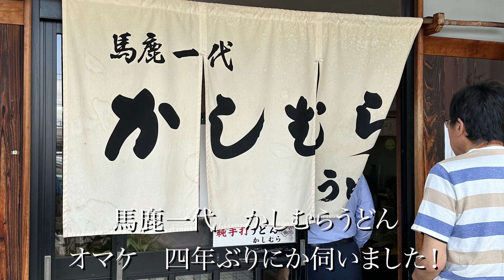日浦孝則 ライブツアー日記 2024.7.3-2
高松　SO NICE さんでのライブの様子です。あと、四年ぶりに伺った高松のうどん名店　かしむらさんの暖簾。